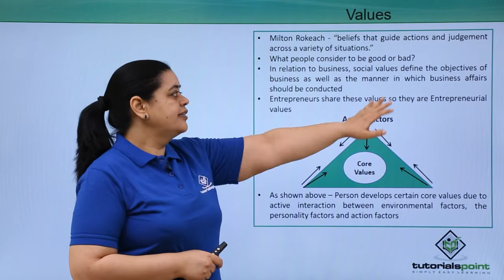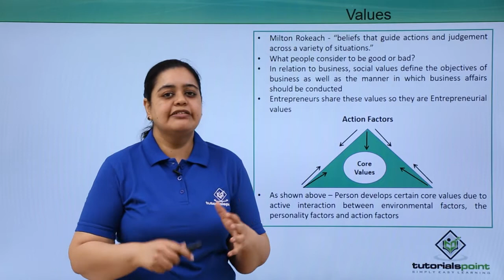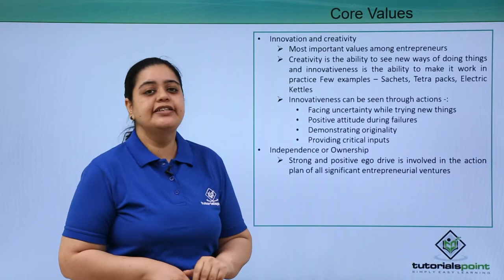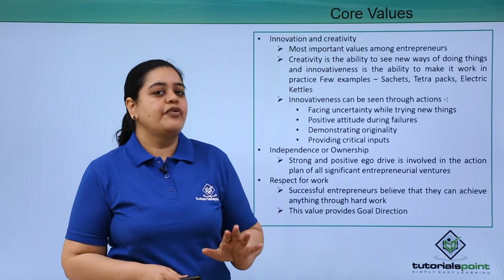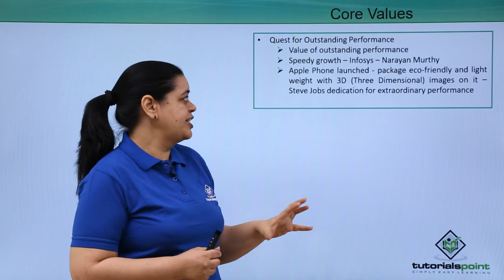Class 11th – An Entrepreneur – Values | Entrepreneurship | Tutorials Point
An Entrepreneur   Values